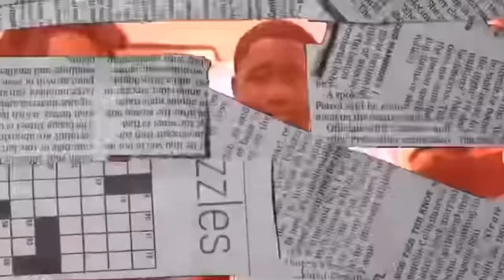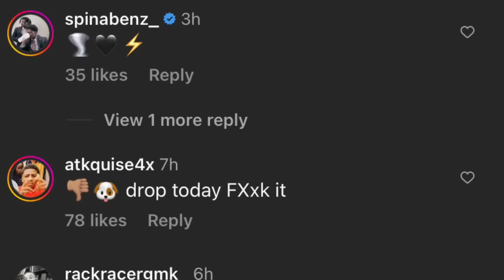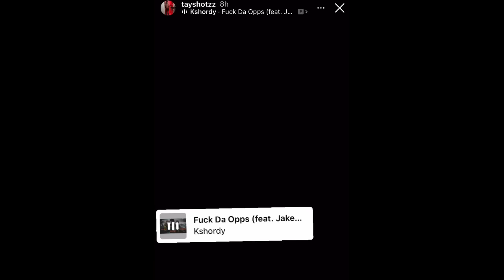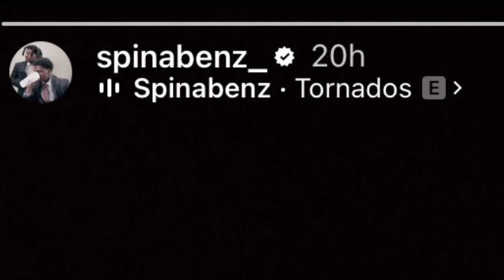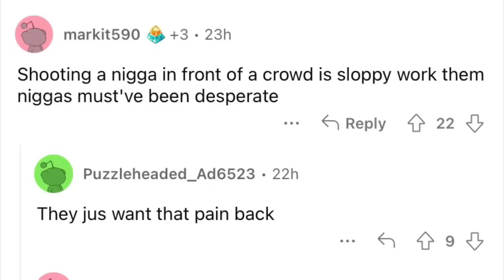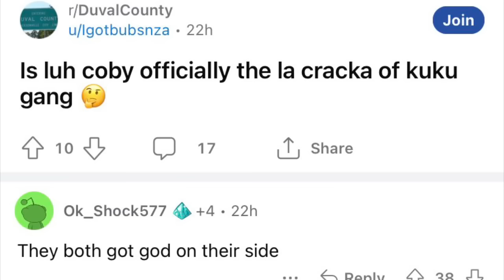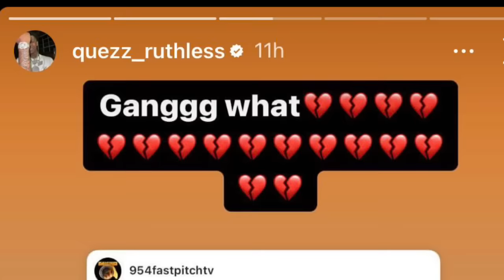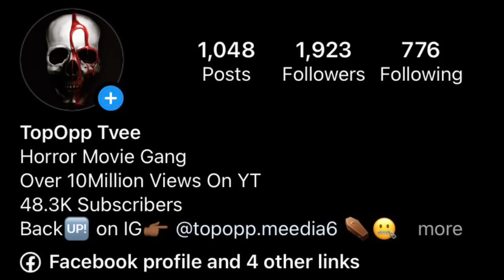Jake Jhit K‼️LLED | Yungeen Ace, WhoppaWitDaChoppa, TayShotzzz, & More React | KTA got GETBACK⁉️💥